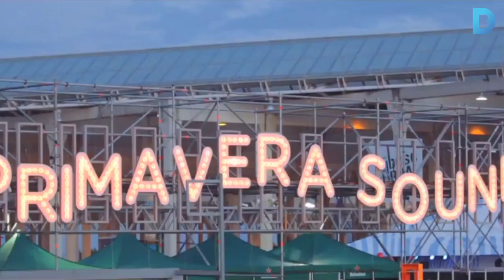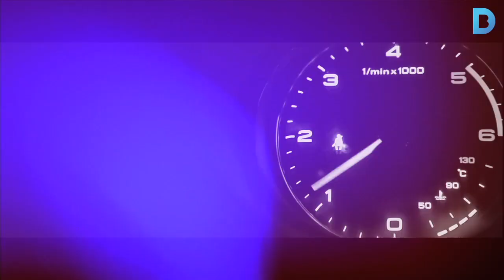Cap de setmana: Són dies de música, dies de Primavera Sound!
El festival indie instal·la una desena d’escenaris al Fòrum i també ofereix concerts gratuïts. A més, la Cursa DiR-Guàrdia Urbana s’apodera de l’avinguda Diagonal, el DocsBarcelona projecta una quarantena de pel·lícules i diversos festivals d’art presenten propostes transgressores. Més informació